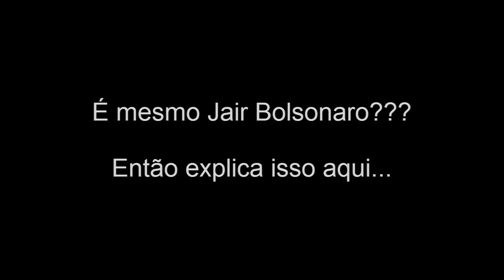Jair Bolsonaro é um covarde?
Tirem suas próprias conclusões rs
Quem quiser baixar esse vídeo para passar pelo whatsapp, é só clicar no link abaixo.